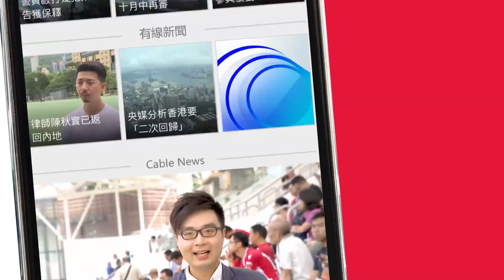強制檢疫41人擅離居所；截獲5人、通緝36人 - 20200322 - 香港新聞 - 有線新聞 CABLE News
【強制檢疫41人擅離居所】
【截獲5人、通緝36人】

外國入境人士強制家居檢疫實施四日以來，有41人擅離居所。5人被截獲送到檢疫中心，其餘將被警方通緝。

相關影片:
1. 《華盛頓郵報》：情報部門早已警告疫情或引發全球危機　華府有否低估疫情？- 20200321 - 香港新聞 - 有線新聞 CABLE News
2. 本港輸入個案急增　許樹昌建議不應單靠家居隔離；食衞局：考慮開多一個亞博展館檢測所有入境人士 - 20200321 - 香港新聞 - 有線新聞 CABLE News
3. 新型肺炎；新增37宗確診及初步確診　包括兩名一歲多女嬰 - 20200321 - 香港新聞 - 有線新聞 CABLE News